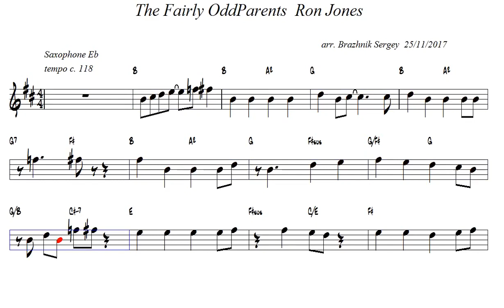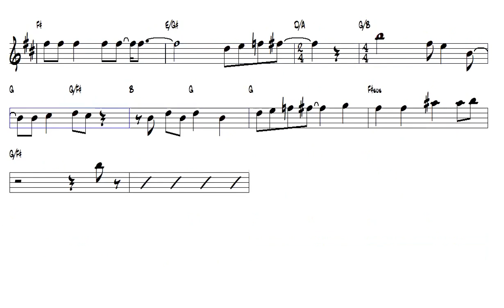The Fairly OddParents Ron Jones Alto Sax